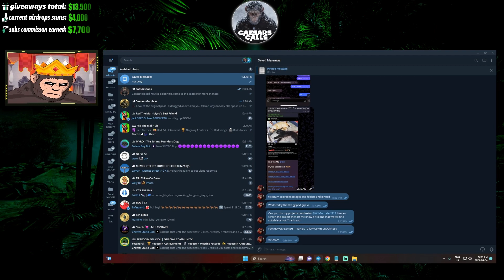Telegram ALPHA Setup Tips!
Ever find yourself with too much clutter in Telegram? Are your chats moving too fast to keep up? Wondering how to keep things more organized and efficient? Here's some quick tips that not many people know!

00:00 Organizing Telegram
00:22 - Creating and organizing folders
1:19 Pinning within folders
2:19 Saved messages